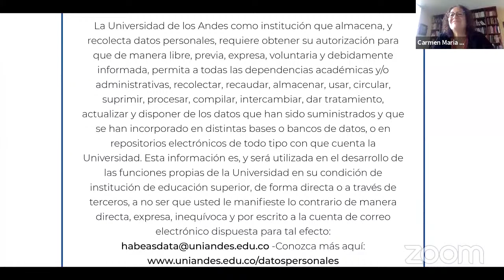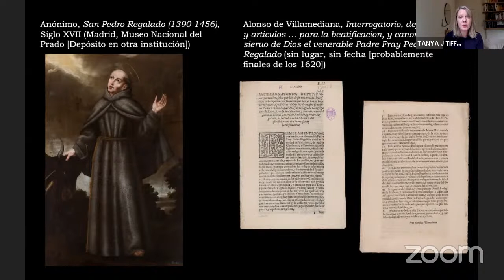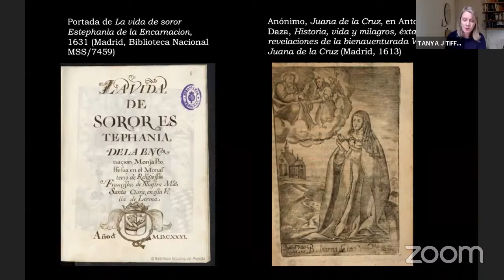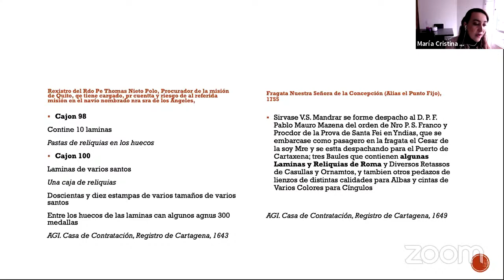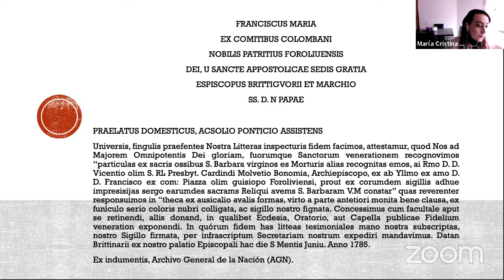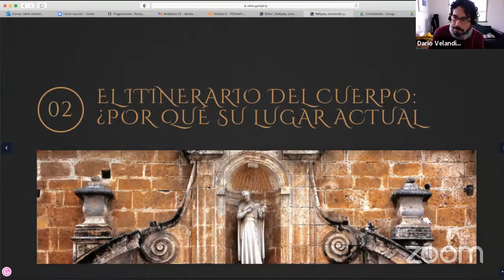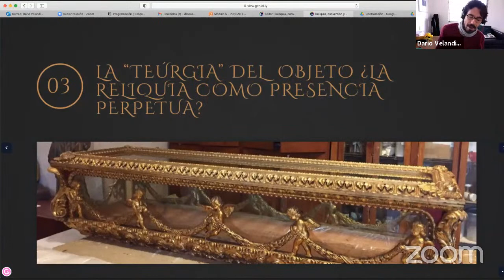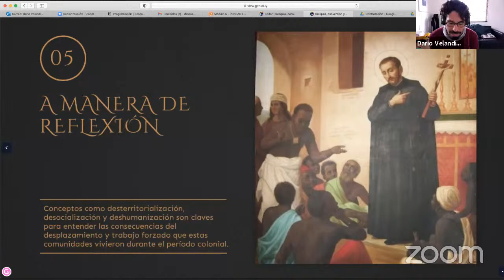1/2 5ª sesión. Reliquias y sus controversias | Congreso Reliquias y arte entre Europa y América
Quinta sesión. Reliquias y sus controversias: ortodoxia / heterodoxia
Modera: Carmen Fernández-Salvador

0:00 Introducción

3:07 “Reliquias del cielo: Las cuentas de Estefanía de la Encarnación y el problema de la ortodoxia”, Tanya J. Tiffany, University of Wisconsin-Milwaukee (EEUU).

25:45 “Reliquiae maioris y reliquiae minoris. Circulación, uso y censura de reliquias en el Nuevo Reino de Granada, siglos XVI-XVIII”, María Cristina Pérez Pérez, Universidad Externado de Colombia, Bogotá.

47:02 “Reliquia, conversión y sometimiento. Apuntes sobre la reliquia de Pedro Claver y su función como objeto de evangelización e identidad”, Darío Velandia, Uniandes, Bogotá.

1:10:25 Debate